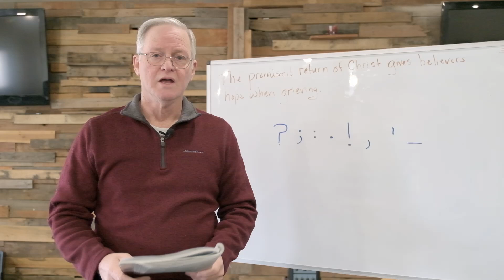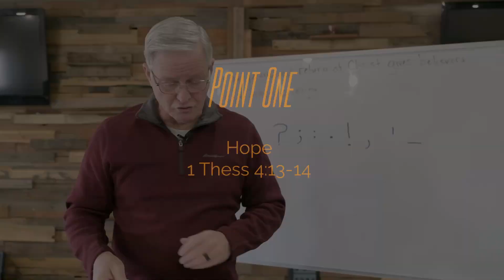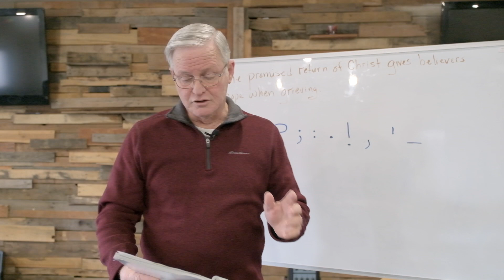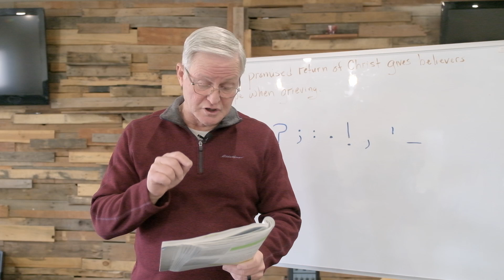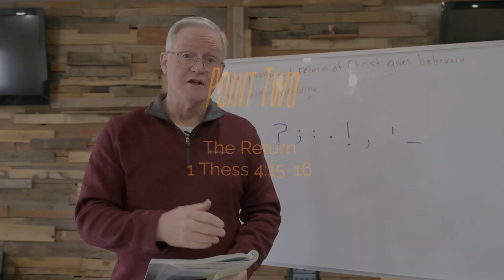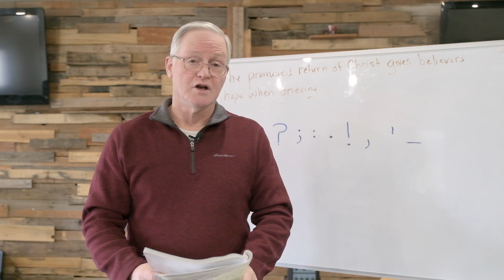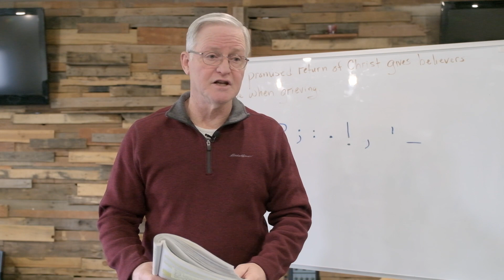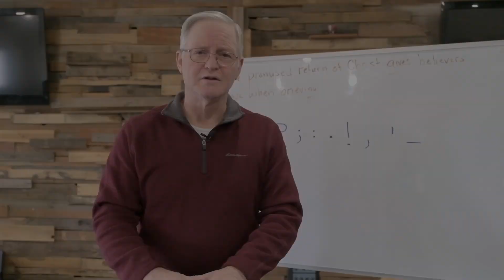Lifeway | Explore the Bible: Promised (1 Thessalonians 4:13-18)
The promised return of Christ gives believers hope when grieving.

0:00 Intro
2:48 Hope
12:01 Return